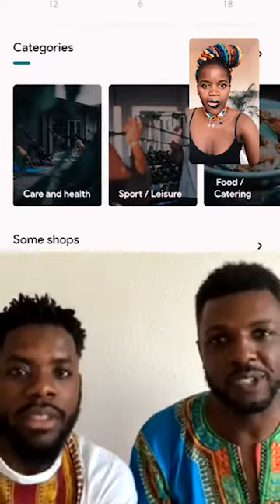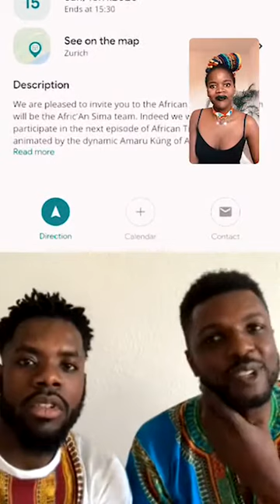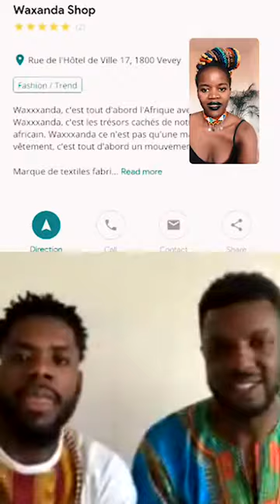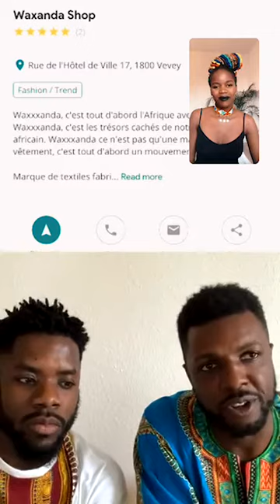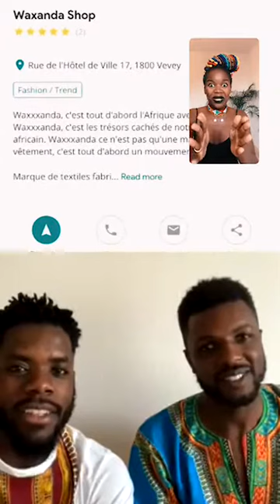African Time episode III : Afric'An Sima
Repost of Vidéo on instagram account @africaninzurich
Meet the founders + creators of @african_sima Malik + David! Hear them talk about:

- How + where the two founders met
- What the Afric’an Sima App is
- What Makes Their App Differeng + Unique
- How their App Works
- Who Their App Is For
- How To Get Listed
- Their Mission+ Vision for the Black, African + Afro-descendant Community
- Video Clip of What Different Parts of The App Look like
- Who Designed + Developed their App
- Who Owns the App

+ Multiple other gems! 💎🙌🏾

Ps. Did you know that the App is in English, French + German, & available both on IOS + Android?

Do you still have any more questions for them? Ask in the comments or reach out to them on their IG @african_sima

Major thanks to @african_sima for sharing their story here! I deeply appreciate your time + can’t wait to have you back on this series! 🙏🏾✨😌